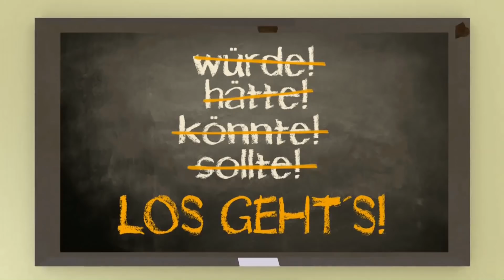Hängeschränkchen für Messwerkzeuge/Kreg Jig K5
Heute möchte euch die K5 Vorrichtung von KREG vorstellen
und auch gleich mit einem Projekt verbinden.
Ich wünsche euch viel Spaß mit dem Projekt und dem Video
lg TroppY

...Der Link zum Kreg K5...

Scott Holmes
- Make your dreams reality
- Reach for success
- Corpurate success
- Corpurate adventisement
- Were almost